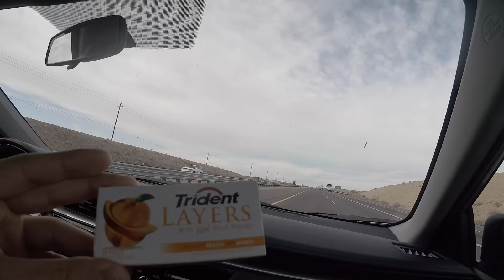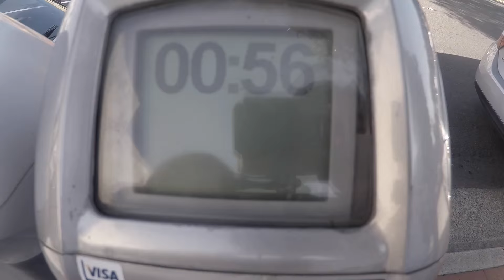Vlog IX: Laguna Beach Winter Break